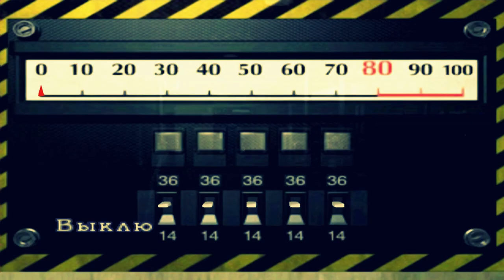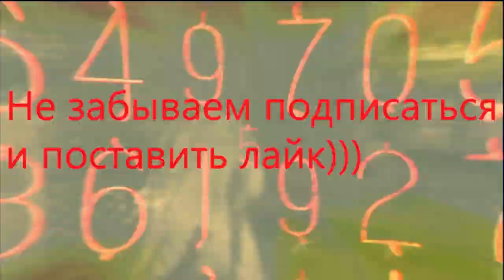resident evil 2 # прохождение # Леон Кеннеди # 3 часть